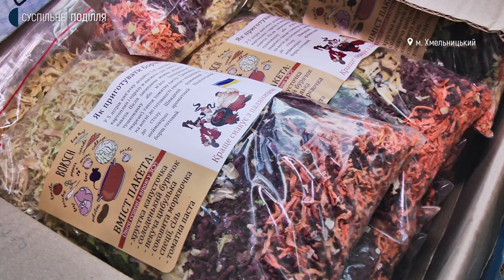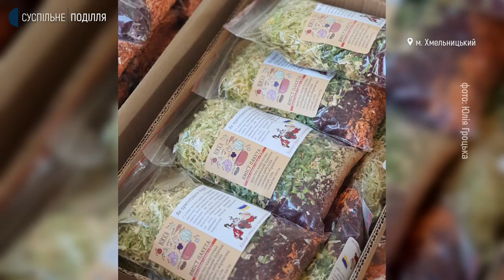Сто наборів сушених овочів для борщу передали українським військовим волонтери Хмельниччини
Сто наборів сушених овочів для борщу передали українським військовим волонтери Хмельниччини. Про це розповіла волонтерка Олена БазИлик. За її словами, господині чистять, шинкують та сушать овочі вдома. Формують набори у волонтерському центрі. Як відбувається процес підготовки сухого борщу для фронту, розповість моя колега Вікторія Мельник.